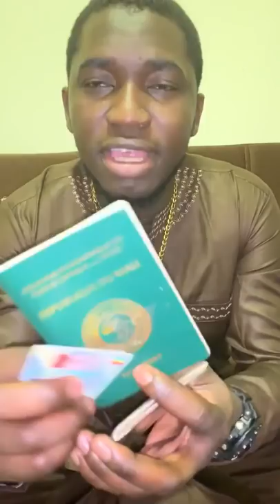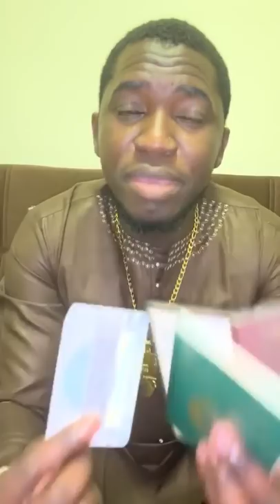Bass KOMA S'Exprime Sur Les Différents Mouvements Politiques Qui Demandent à la France de Partir